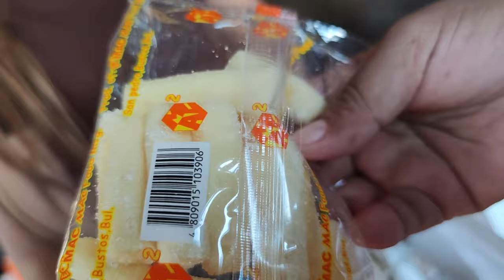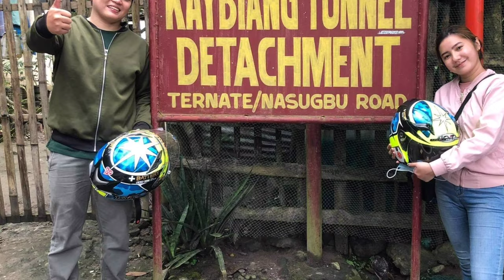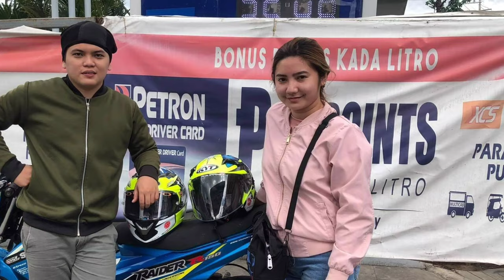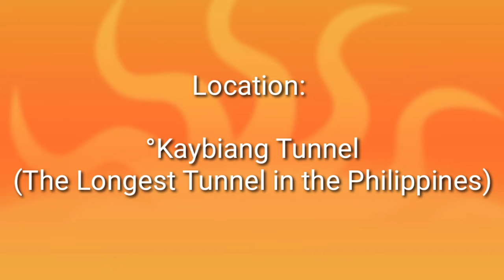Broom broom!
Kaybiang Tunnel & Patungan Beach Resort